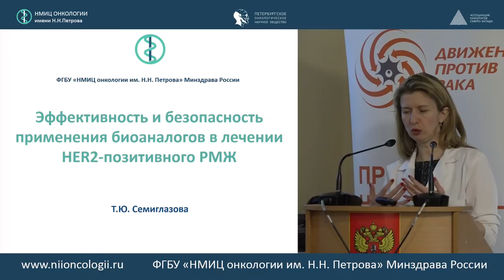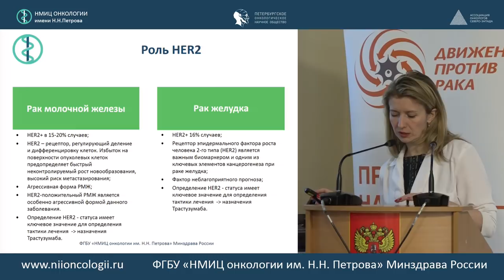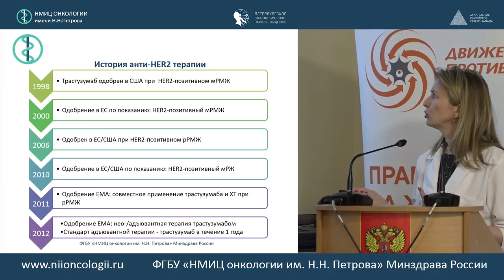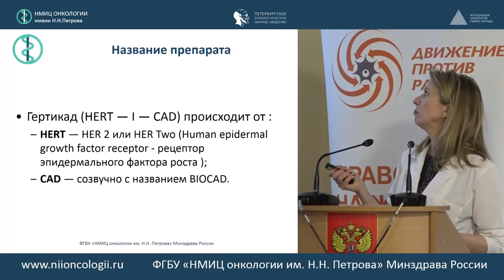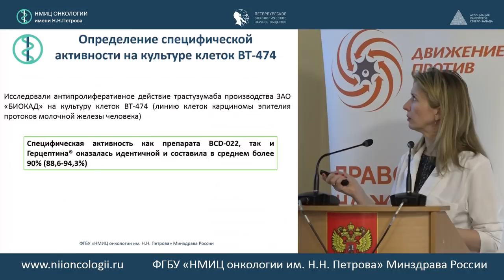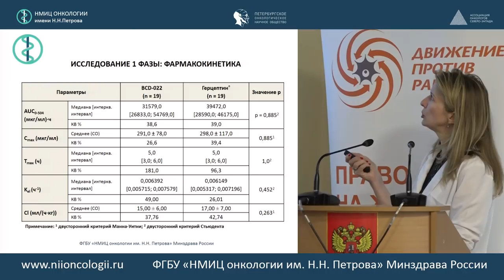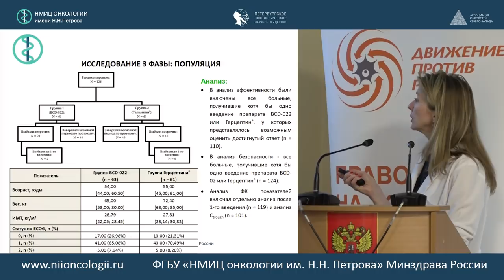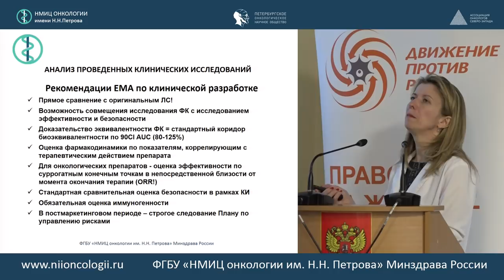Эффективность и безопасность применения биоаналогов в лечении HER2+ рака молочной железы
Семиглазова Татьяна Юрьевна д.м.н., заведующая отделом – ведущий научный сотрудник инновационных методов терапевтической онкологии и реабилитации ФГБУ «НМИЦ онкологии им. Н.Н. Петрова» Минздрава России

Школа пациентов "Эффективность и безопасность применения биоаналогов в лечении her2 положительного рака молочной железы"